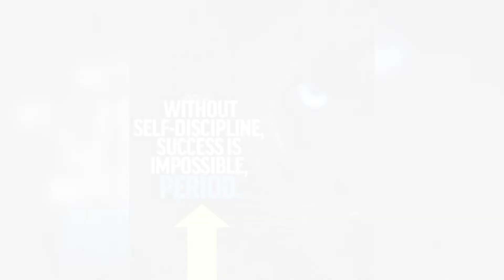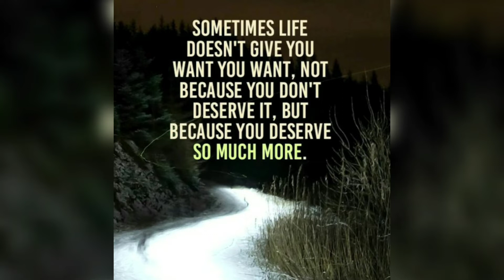💯Motivational Video with Quotes + powerful copyright free music 🎱 Pellandstrong Motivation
Trending Topics:
Coronavirus Vaccines
NFL Football Playoffs
Motivational Video
Inspirational Quotes
Motivational speeches
Alabama Football
Jon jones
Florida gators
UFC FIght news
Georgia Bulldogs
omacron variant
John madden
Betty White
Bob saget
ufc 273 results
Ufc Vegas results
2022 nfl Superbowl Halftime show
Dr Dr. Snoop Dog Eminem
Superbowl commercials
2022 State of the Union address
President Biden
2022 The Players Championship
Russell Wilson
The Batman movie reviews
Youtube monitization tips
Becoming Successful
Tom brady un-retires
Tom brady Tampa Bay Buccaneers